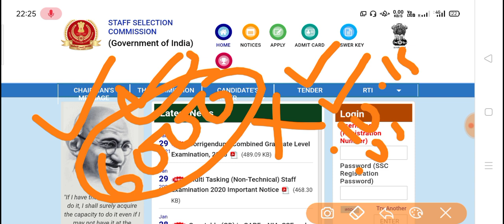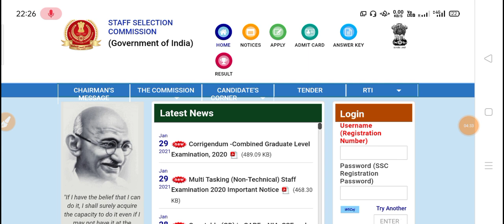SSC GD 2018 Second List | SSC GD 2018 Final Result | SSC GD 2018 Joining Date|SSC GD Merit List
SSC GD 2018 | Result Date | Post Increase | SSC GD latest update |